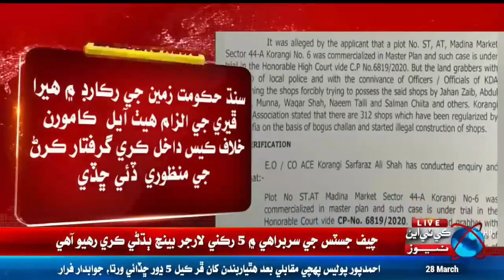BREAKING NEWS Sindh government approved the arrest of 19 officers manipulating land records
BREAKING NEWS Sindh government approved the arrest of 19 officers manipulating land records | KTN NEWS